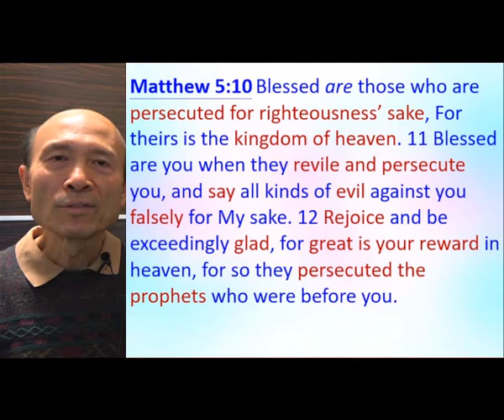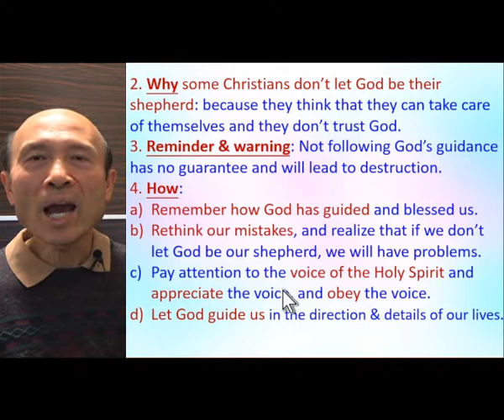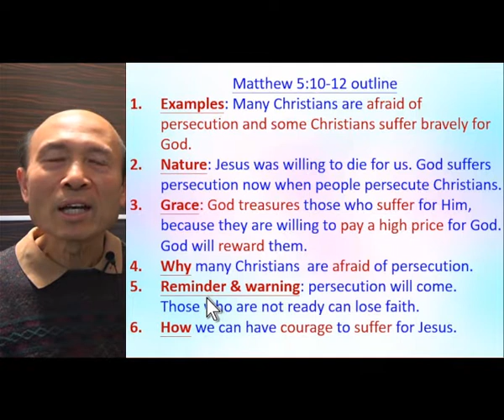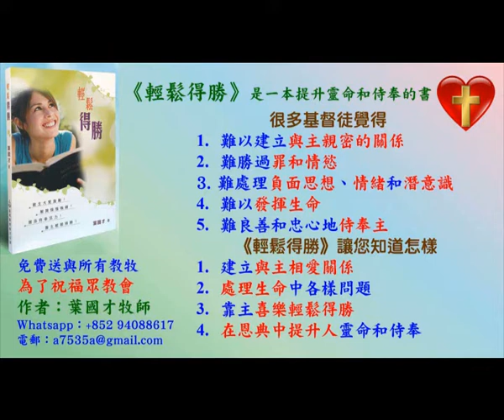Matt 5.10 - Reason of following my way of outlines for sermons when doing assignment-2022.03-Ps Yip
Matt 5.10 - Reason of following my way of outlines for sermons when doing assignment

祝福你！

4. 與主的關係：怎樣建立與主相愛的關係，怎樣從主的愛得力，怎樣深信神的供應和計劃。
5. 處理生命：怎樣不被人、罪、負面思想情緒和潛意識、婚姻和生活的問題、和侍奉的問題影響。
6. 進入不同層次的侍奉：侍奉可以由簡單的生活見證，到建立別人的靈命，或進入策略性的侍奉。

《輕鬆得勝》的特色：
5. 一目了然：簡單知道怎樣處理和發揮生命。
6. 有實際可行的方法：我和很多人曾20年實際地應用。
7. 可以輕鬆喜樂地得勝：可以在恩典中輕鬆喜樂地處理任何問題，不需要在壓力下成長。因為耶穌的軛是容易的，而神喜悅我們任何真心的努力。
8. 活出《輕鬆得勝》並不太難：處理和發揮生命並不是遙不可及。